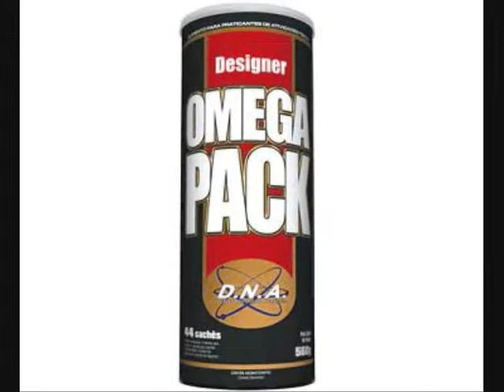TV Meiaguarda-Norte/Nordeste-FJJE-CE-Branca-Leve-Batista II x Juazeiro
Norte/Nordeste-FJJE-CE-Branca-Leve-Batista II x Juazeiro